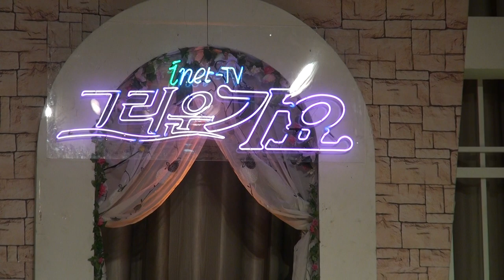가수 김명희-행복한 여자_inet-TV-특집 그리운가요-신도림테크노마트11층 그랜드볼롭_영상감독 이상웅-2013.08.23. 172027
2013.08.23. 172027. 가수 김명희-행복한 여자_inet-TV-특집 그리운가요-신도림테크노마트11층 그랜드볼롭_영상감독 이상웅_leesw.(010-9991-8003)